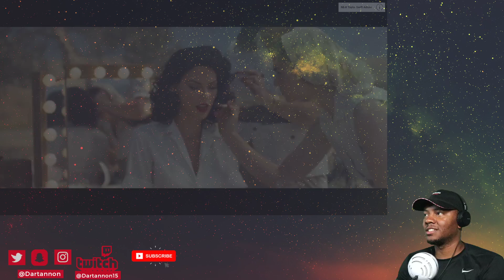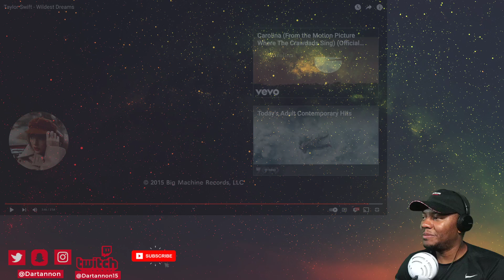First Time Hearing | Taylor Swift - Wildest Dreams | REACTION!